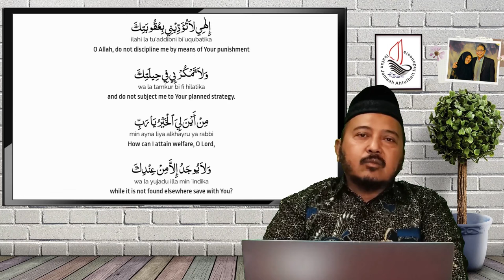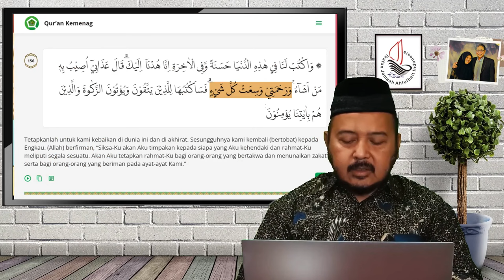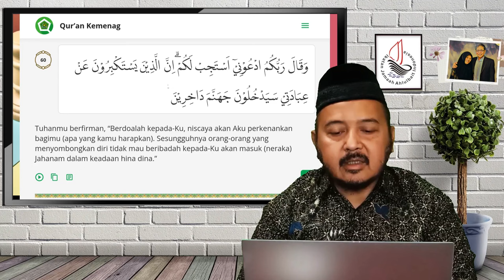Hukuman & Pendidikan Allah | Seri Pengantar Doa Abu Hamzah Ats-Tsumali (Bag. 2)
Pengantar Doa Abu Hamzah Ats-Tsumali

Do'a Abu Hamzah Ats-Tsumali merupakan Do'a dari Imam Ali Zainal 'Abidin bin Al-Husain as. Do'a ini diriwayatkan oleh salah seorang sahabat Imam Ali Zainal 'Abidin as. yang bernama Abu Hamzah Ats-Tsumali.

Tema : Hukuman & Pendidikan Allah
Pengantar Doa Abu Hamzah Ats-Tsumali (Bagian 2)